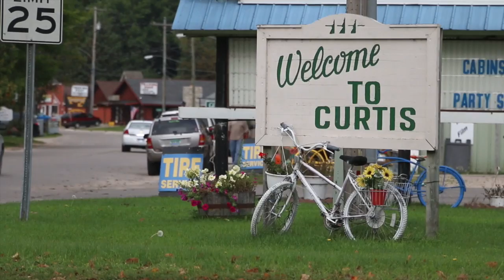Bass and Bluegill on South Manistique Lake - Season 2 - Episode #8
Fishing for bass and bluegill on South Manistique Lake in Michigan's Upper Peninsula!